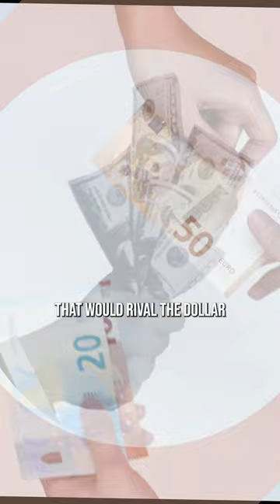Did they steal Gaddafi's Billions? 😱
Did they steal Gaddafi's Millions? 😱